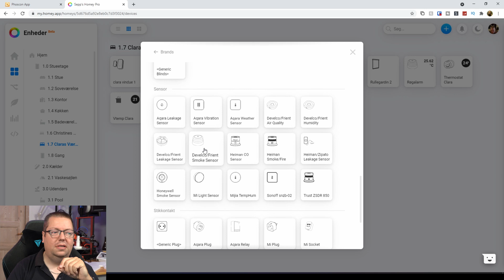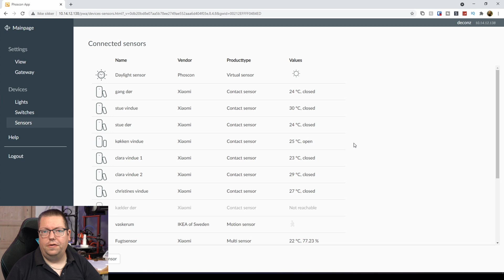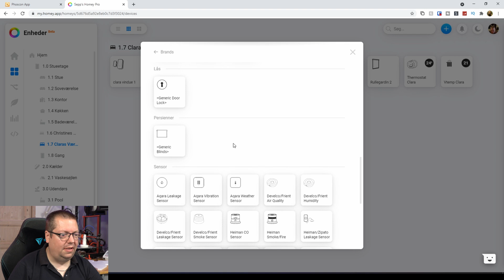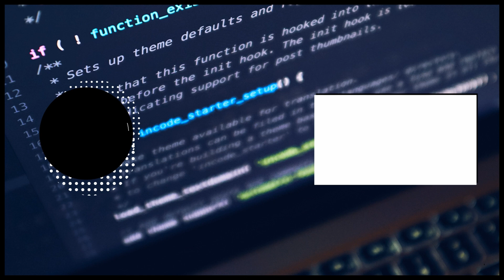Frient Intelligent Smoke Alarm i deconz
Vi genbesøger lige Frient Intelligent Smoke Alarm, og får den tilføjet til deconz.
Skal vi bare sige at det må være en fejl40 at jeg ikke kunne få det til at virke sidst :-)

Du kan finde mere info om denne lækre lille røgalarm på Frients egen side: